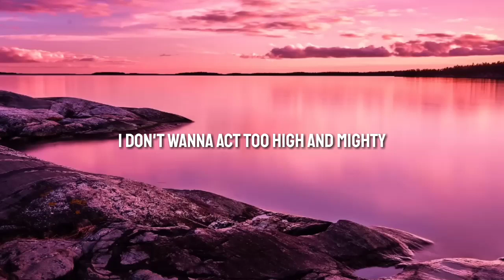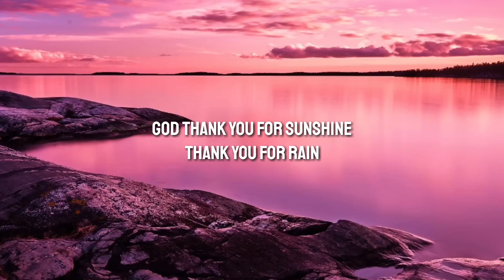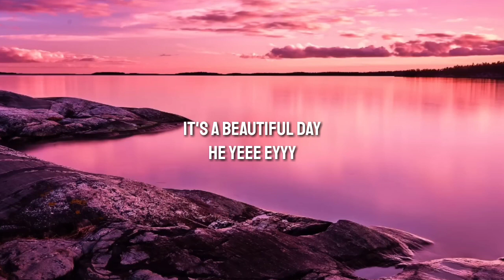TRINIX, Rushawn - It's A Beautiful Day (Lyrics)